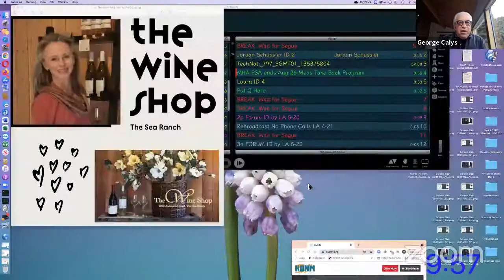Host George Calys talks with Wendy Van Dyck of The Wine Shop in the Sea Ranch